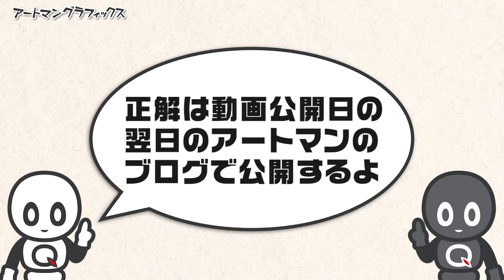記憶をたどって答える映像クイズ Artman VisualQuiz#1018